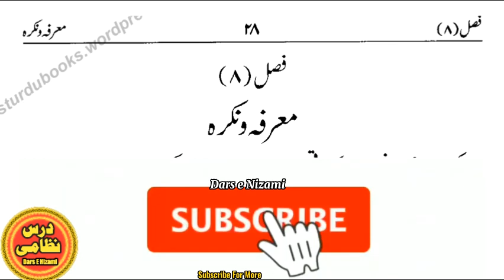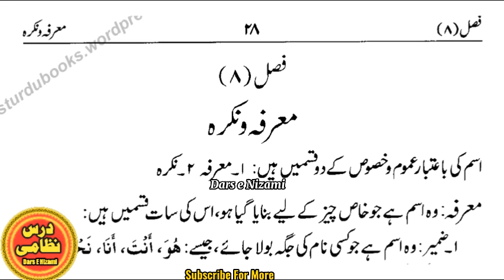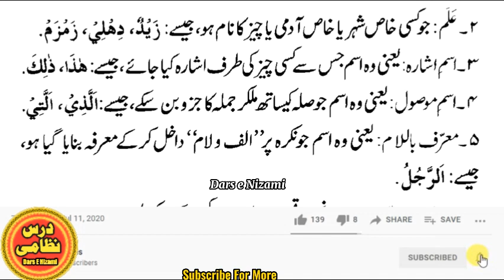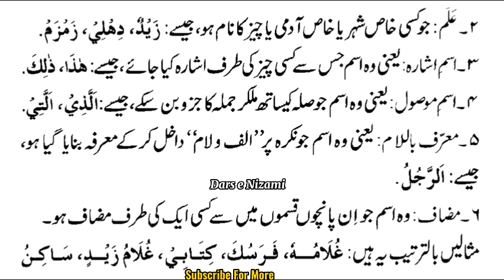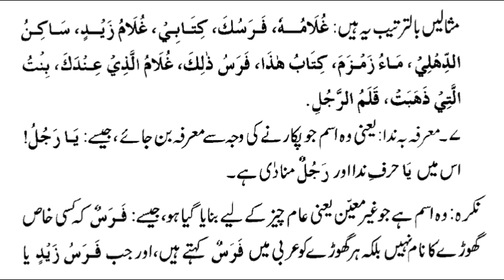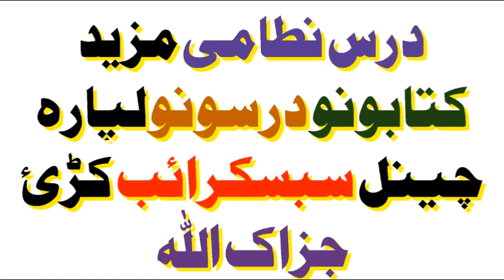Ilm Un Nahwa Lecture # 032 by Mulana Ashrafuddin |Dars e Nizami